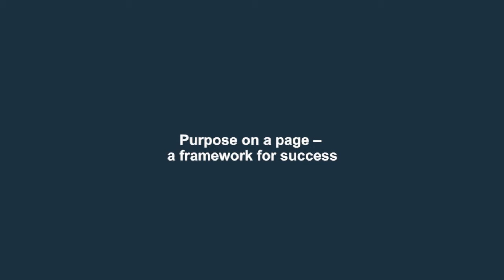How to align your organisation to a purpose | Kevin Murray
In this video, Kevin Murray, author of People with Purpose, talks about how the secret to success, and getting your team aligned is to get your purpose all on one page. Once you have done this, you an share it with your teams all over the organization to allow them to interpret it in their own way.

People with Purpose explores the competitive advantage of having a compelling purpose at the heart of your business strategy, especially when combined with powerful values and a focus on relationships.

Kevin Murray specializes in strategic communications, reputation management and leadership coaching. He has almost 40 years' experience in communications, including appointments as Director of Communications of British Airways, Director of Corporate Affairs at the UK Atomic Energy Authority, and Chairman of the biggest public relations and communications group in the UK for more than 15 years. He is also author of The Language of Leaders and Communicate to Inspire, both shortlisted for the CMI Management Book of the Year Awards in 2013 and 2014 respectively, and published in multiple languages around the world.